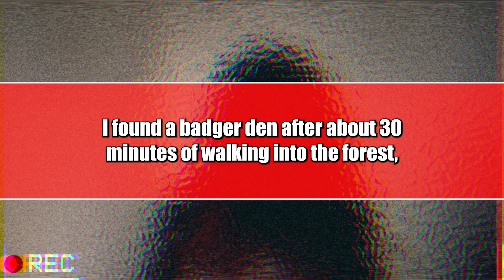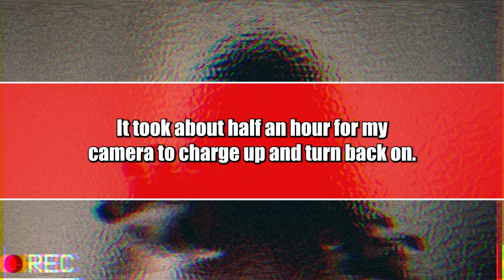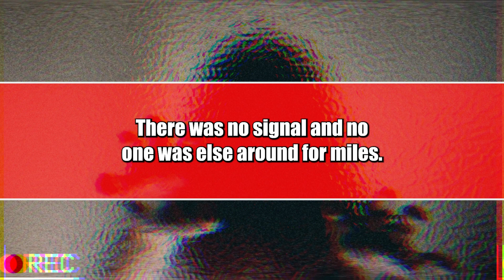Never camp alone with a camera |Creepypastas| scary camping stories| askreddit scary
I am,creepy r us I hope you enjoy the Video.